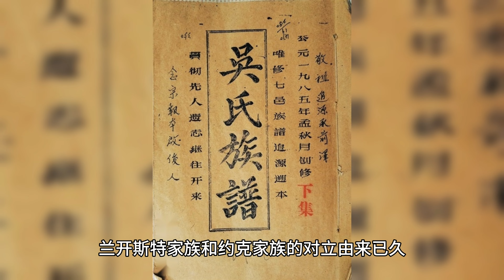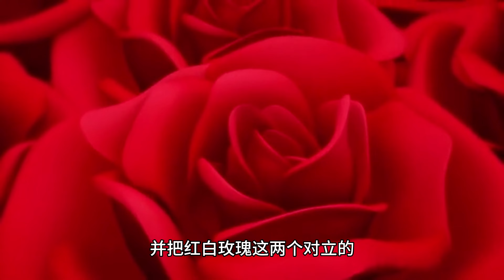玫瑰戰爭：由莎士比亞命名的一場戰爭